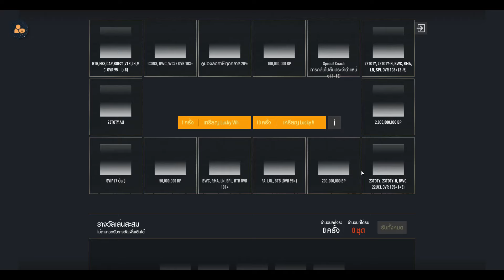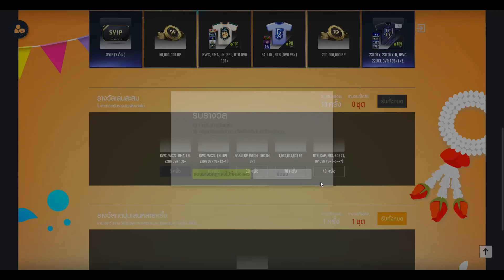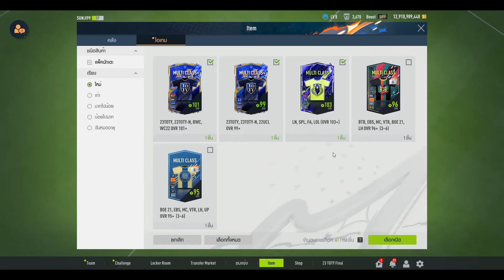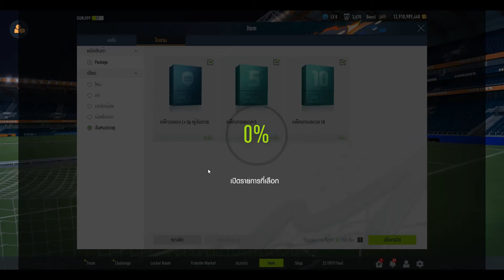FIFA ONLINE4 | เปิดการ์ดไอดีดอง7วัน ไฟมาแบบคุ้มๆ มือทองจัดด!!?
ติดต่อได้ทุกช่องทางตามลิ้งนี้เลยครับ 👇